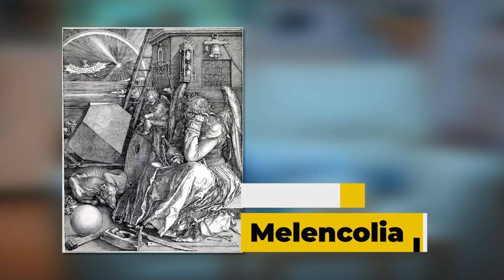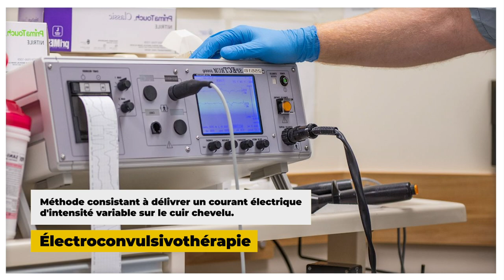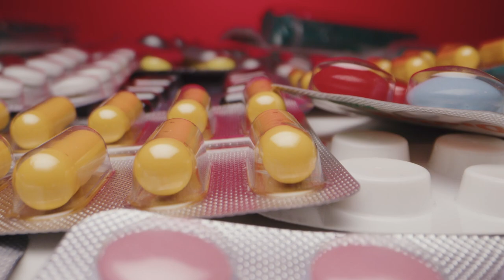Psychologie - La dépression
Retrouvez-moi en live sur Twitch Dans cette vidéo nous allons nous intéresser à l'un des troubles les plus répandu en psychologie, et qui reste pourtant très mal compris.

Table des matières:
0:00 - Présentation du trouble
1:11 - Les risques liés
2:02 - Les traitements
3:00 - Les causes